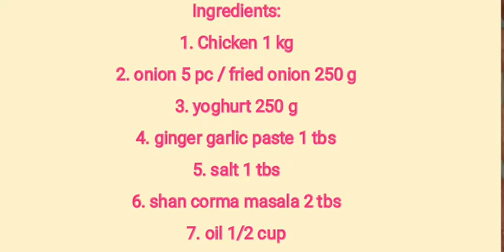Corma Recipe Delicious